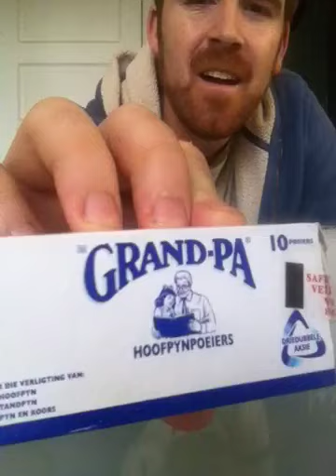Grandpa's Headache Powder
South African head ache powder. It helped, but it was not delicious.